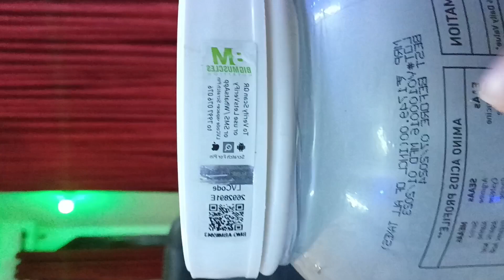Big muscle Essential whey Review | instgram